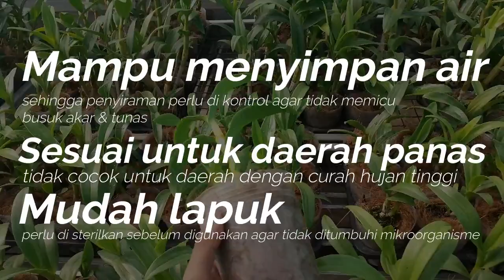MEDIA SABUT KELAPA UNTUK ANGGREK, AMANKAH???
Banyak yang bertanya tentang media tanam sabut kelapa untuk anggrek apakah aman dan bisa digunakan??

Untuk tau jawabannya silahkan simak video MEDIA SABUT KELAPA UNTUK ANGGREK, AMANKAH??

Like dan tulis komentar kamu kalau pernah pakai dan masih pakai media tanam sabut kelapa ini gaes!!

Terimakasih ^_^